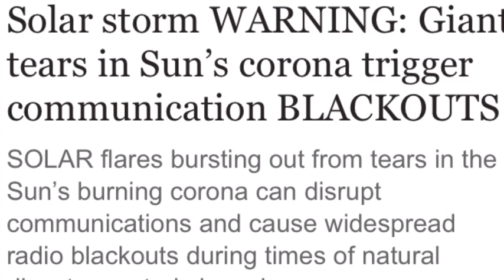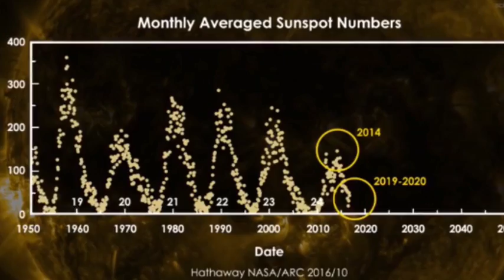Solar storm WARNING Giant tears in Sun’s corona trigger communication BLACKOUTS